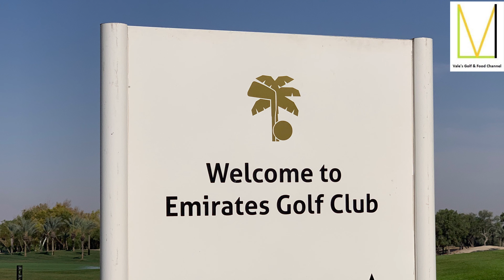Emirates Golf Club - The Faldo Course - Dubai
Ein kurzer Platzbericht mit Bildern, gespielt im Mai 2019, Front 9 mit Tageslicht, Back 9 unter Flutlicht in der Nacht